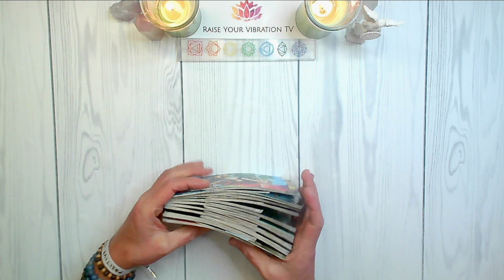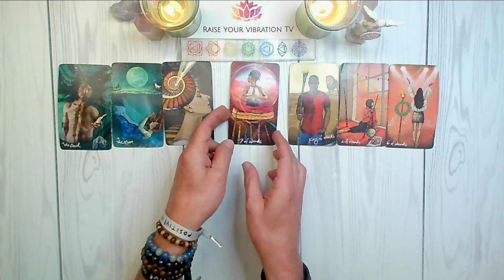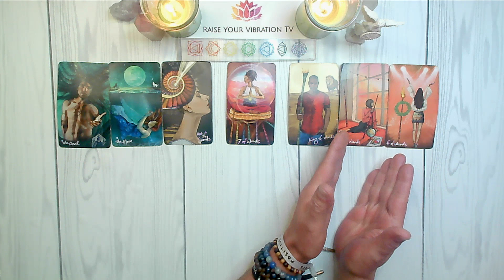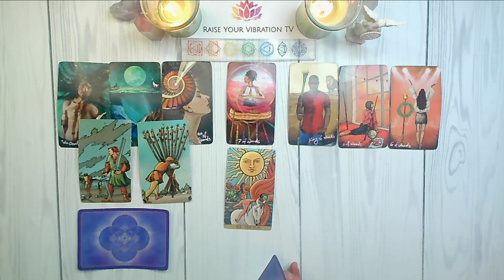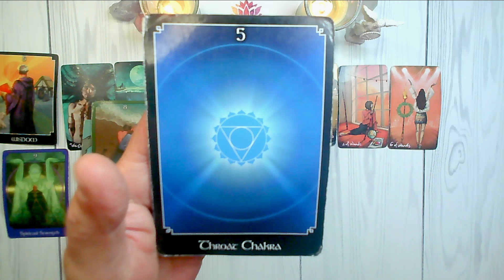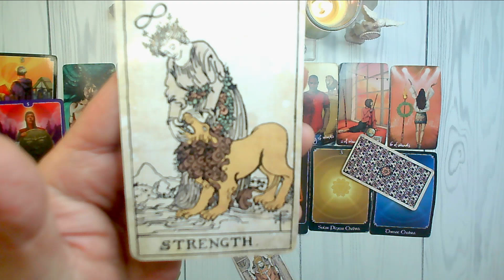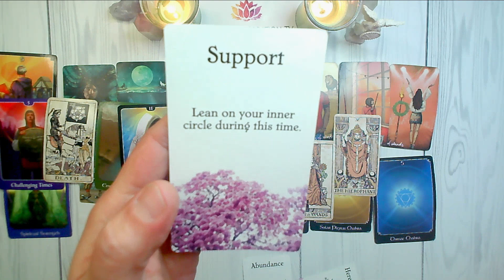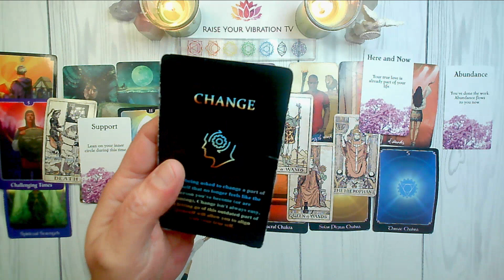AQUARIUS♒️ WOW! BEST READING OF THE WEEK! MARCH 18TH - MARCH 24TH TAROT READING 2024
AQUARIUS! MARCH TAROT 2024

UC2-oAgmWs0MVNLTTwE_FTBA